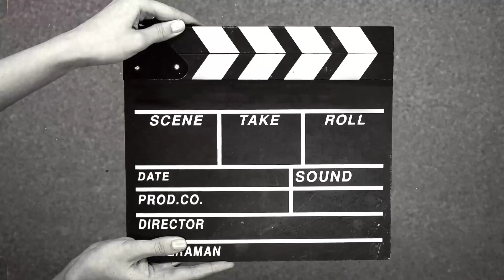ഇതിൽ നിന്നും ഒരു കഷ്ണം കഴിച്ചാൽ ദിവസം മുഴുവനുമുള്ള ഊർജം കിട്ടും/നട്സ് സ്നാക്സ്/ Nutsbars#energybars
cashew, badam, walnut,  raisins, corn flakes, pista, sesame seeds എല്ലാം കൂടി ചേർന്നാൽ ശരീരത്തിന് നല്ല ഉന്മേഷം നൽകുന്ന snacks